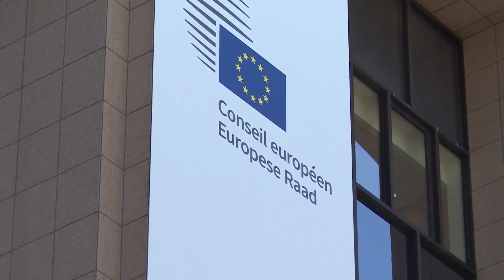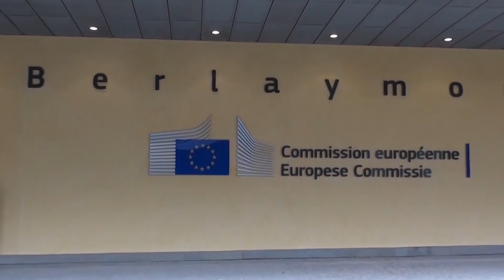Бојан Маричиќ во светот на бајките?- Годинава била многу успешна на дипломатски план